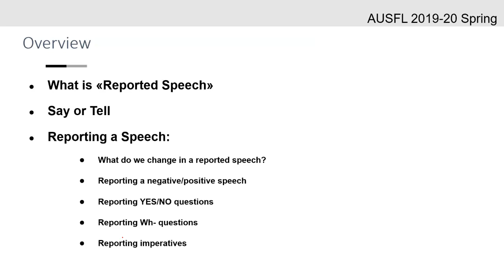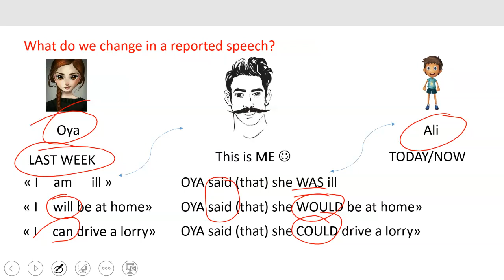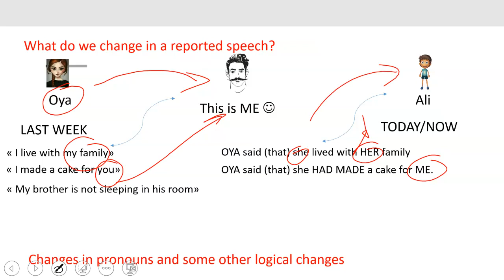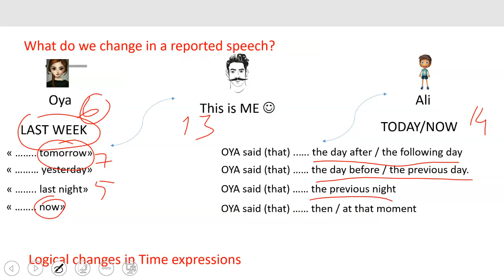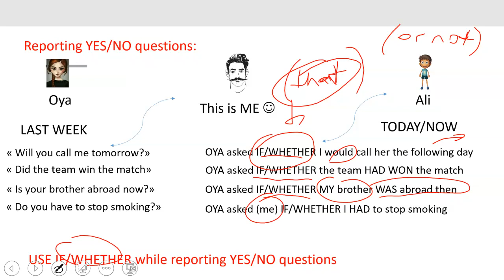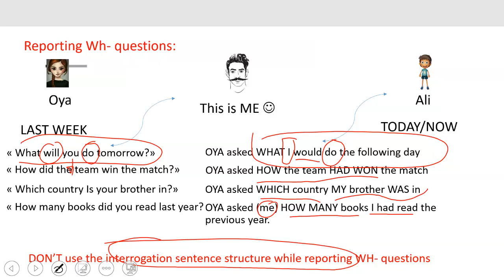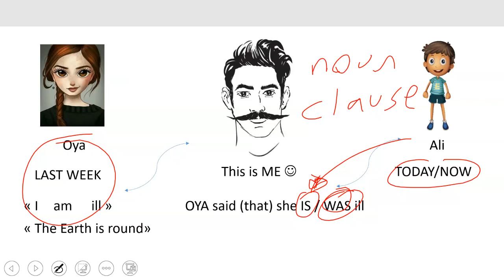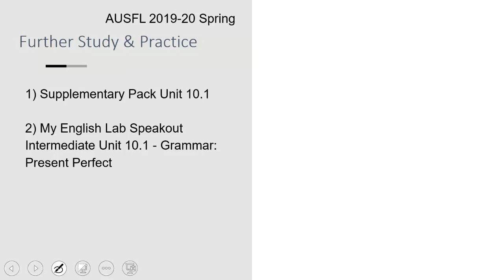INT 10.1 Grammar: Reported Speech